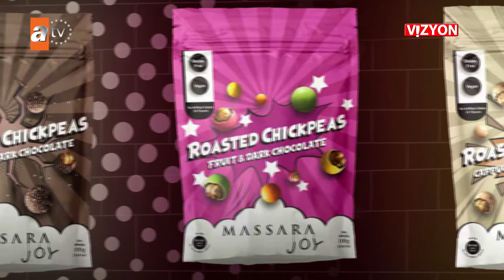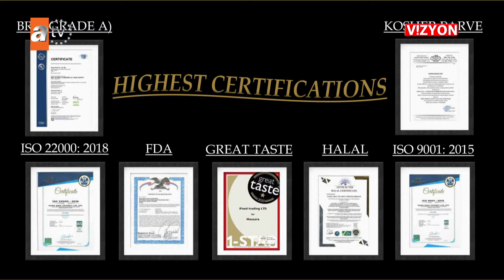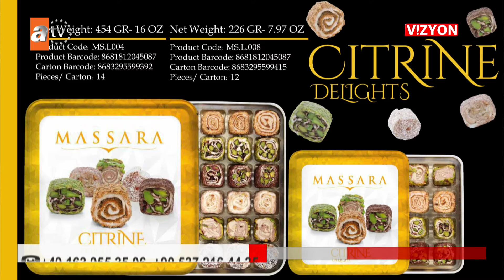VİZYON 499. BÖLÜM MASSARA